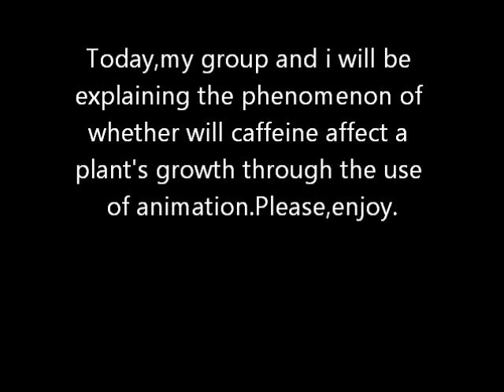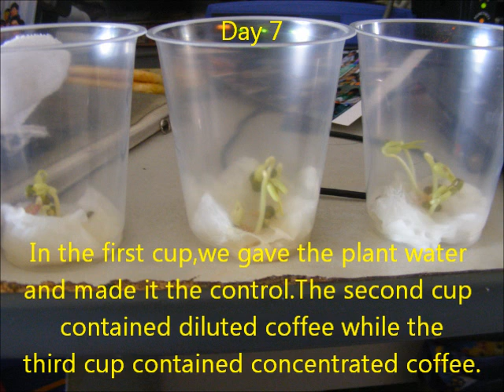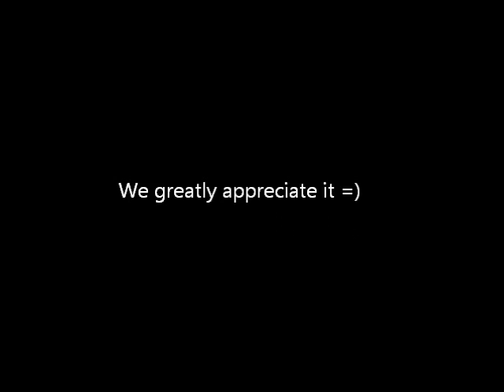Effects of caffeine on Plant Growth(Biology Gold)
Science@Innova 2011